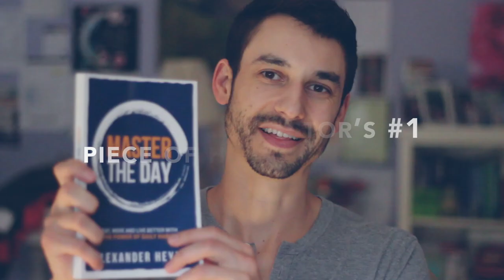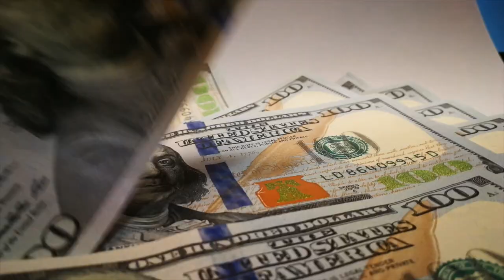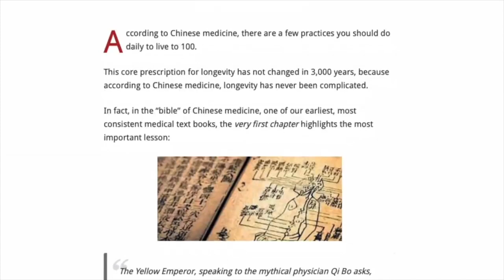A Japanese Doctor’s #1 Piece of Healing Advice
My guide  "Li Qing Yun's 4 Daily Habits to Live to 100" is completely free, which you can download right here: